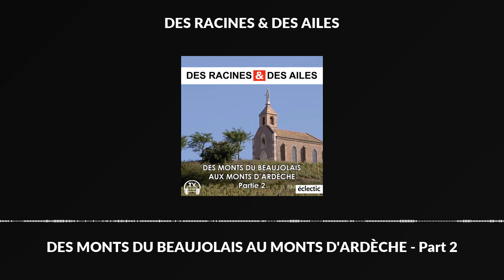DES MONTS DU BEAUJOLAIS AU MONTS D'ARDÈCHE - Part 2